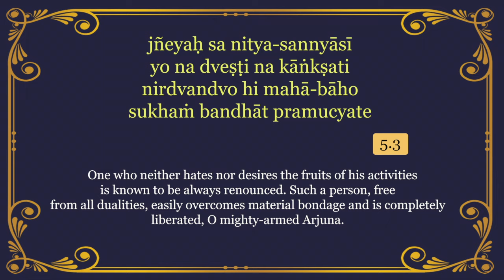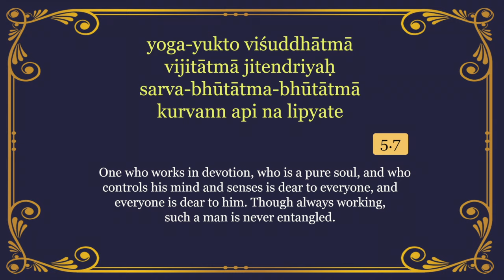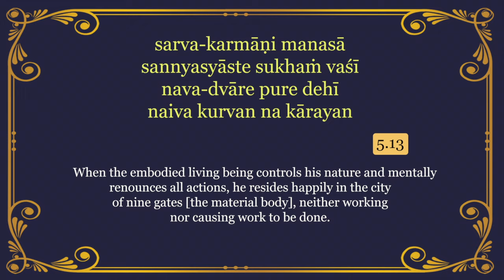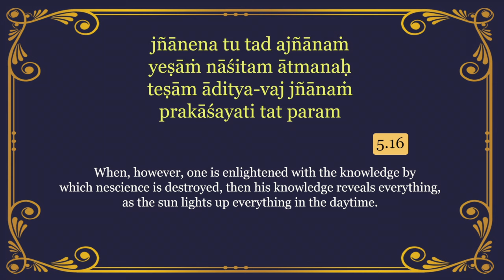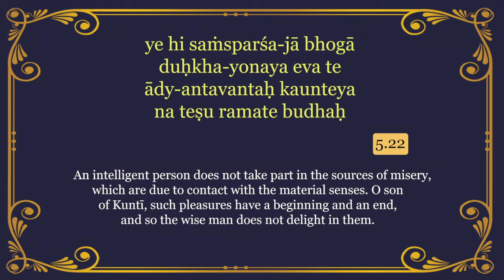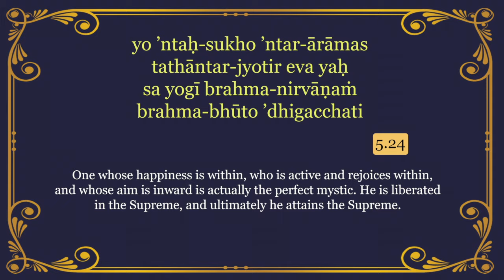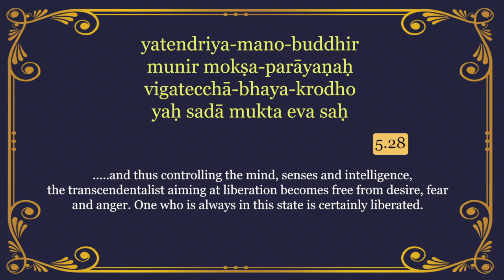Bhagavad-gita Chant Series Chapter 5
Verses and translation taken from:
Srila Prabhupada's Bhagavad-gita As It Is

Chant and hear this daily until you have memorised them all. All the best.
Happy Bhagavad-gita Chanting to all!